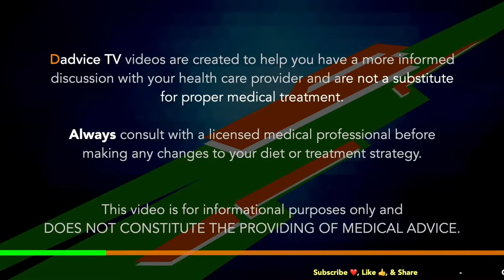Diets For Kidney Problems: Doc discusses diets for Diabetes & CKD and why low carb is important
Episode 187: Diets For Kidney Problems: Doc discusses diets for Diabetes & CKD and why low carb is important. There's no shortage of diets for kidney problems - including many that are not backed by proven results or supported by renal dietitians. Dr. Rosansky will discuss the diets for those with kidney disease (including diabetics) and shed light on why a low carb diet is the best way to diet for kidney health. Eating the right renal diet is important for kidney health and Dr. Rosansky tells why a low carb diet (not Keto) is best for those with Kidney Disease and/or diabetes to lose weight, be healthier, and live longer! Dr. Rosansky is a retired Nephrologist and author of the book Learn The Facts About Kidney Disease.